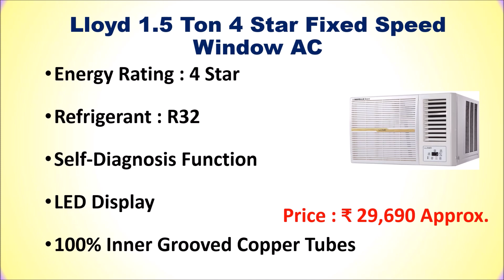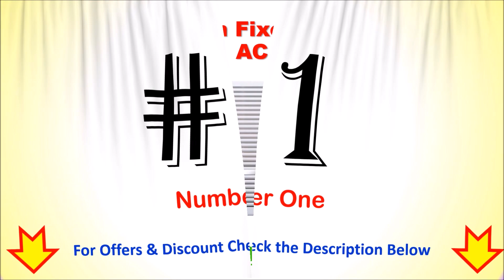Best 1.5 Ton Window AC in India with Price 2024 ⚡ सबसे अच्छा 1.5 विंडो एसी / एयर कंडीशनर⚡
Best 1.5 Ton Window AC in India ⚡ सबसे अच्छा 1.5 विंडो एसी / एयर कंडीशनर⚡

List of Top 6 Best 1.5 Ton Window AC in India 2024

1. Blue Star 1.5 Ton Fixed Speed Window AC

2. LG 1.5 Ton 5 Star DUAL Inverter Window AC

3. Voltas 1.5 Ton 5 Star Inverter Window AC

4. Carrier 1.5 Ton 3 Star Fixed Speed Window AC

5. Lloyd 1.5 Ton 4 Star Fixed Speed Window AC

6. Godrej 1.5 Ton 3 Star Inverter Window AC
Checkout the list of Top 6 Best 1.5 Ton Window AC in India.
Which is the best AC in 1.5 ton in India?
Which AC is best for window?
Which is best window AC in 2023?